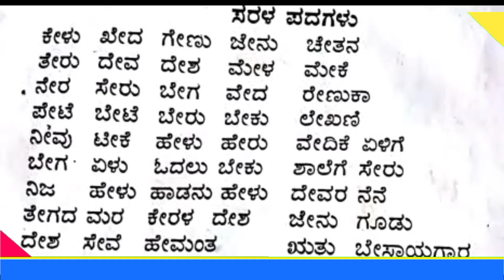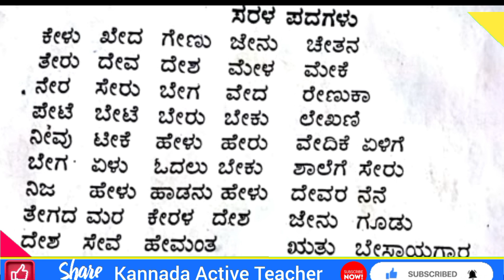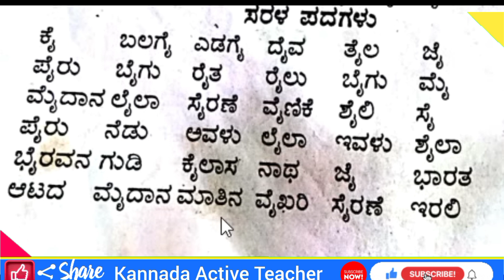ಕನ್ನಡ ಒತ್ತಕ್ಷರ ಪದಗಳು | Kannada Ottakshara padagalu | Simple Kannada Words